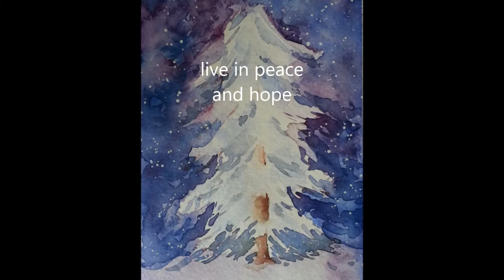Hope - Gilda's Club Greater Toronto Digital Storytelling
These videos are part of the many stories that are as varied and diverse as our community, bound together by one common theme -- the right of everyone living with cancer to be informed, empowered and sustained by emotional and social support.